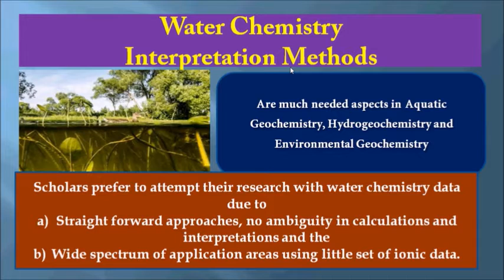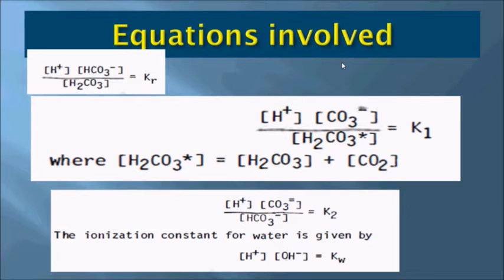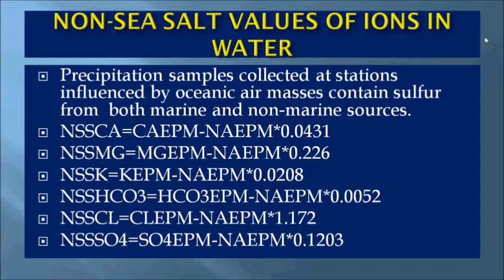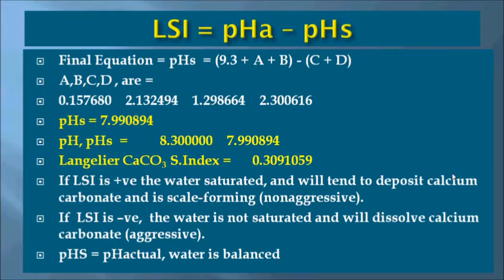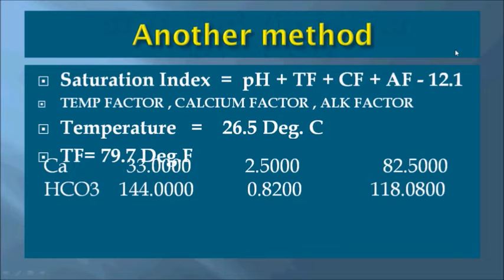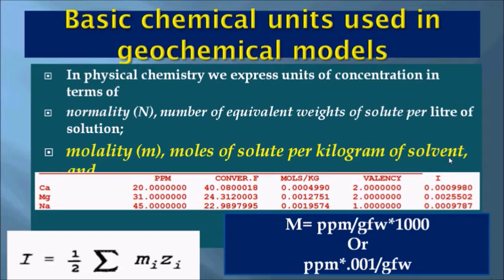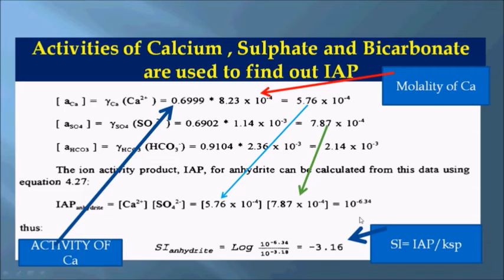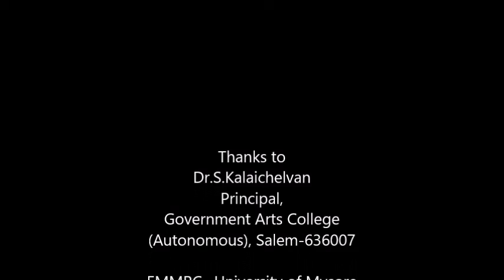Water Chemistry Interpretation Methods Part 2